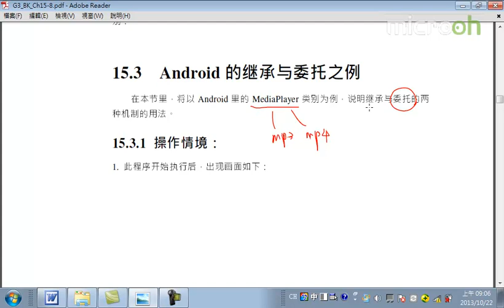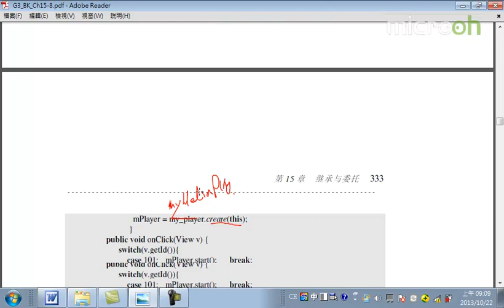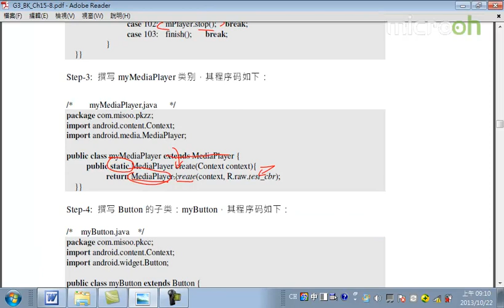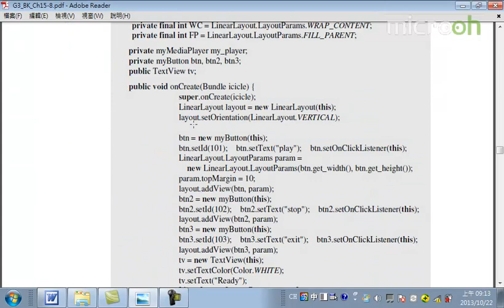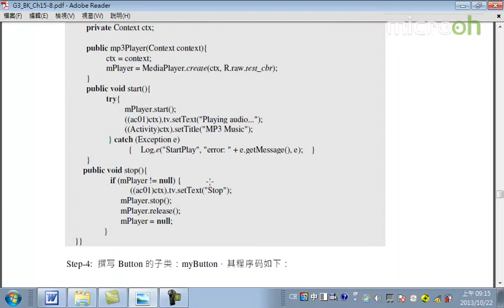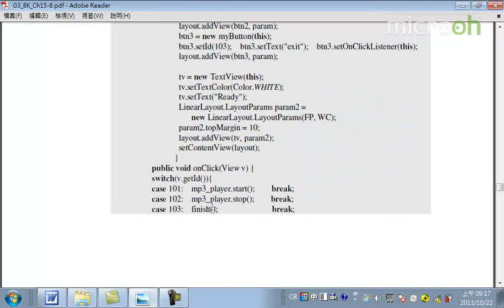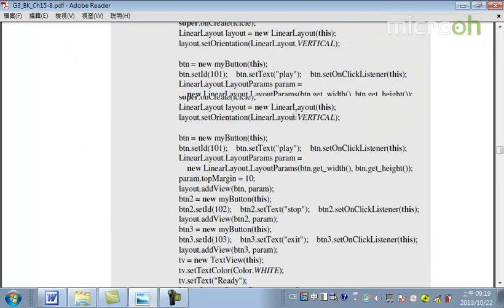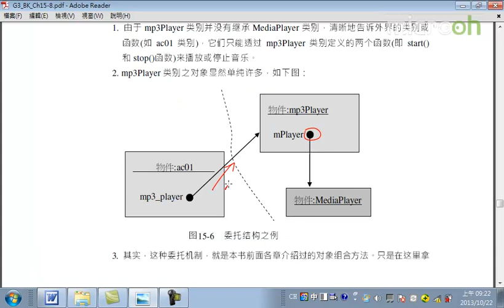Android面向对象技术59 继承与委托 b